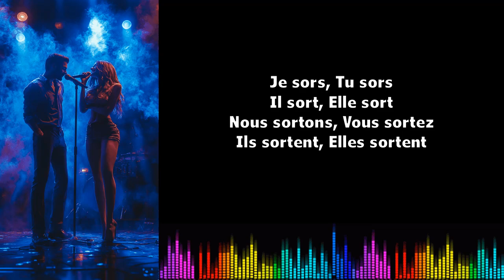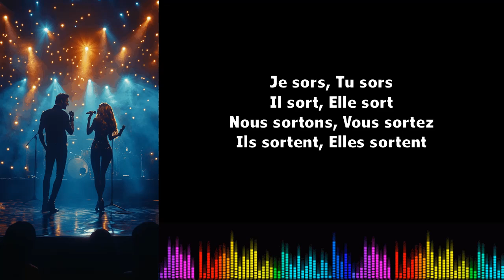♫ Imparare il francese ♫ Coniugazione I Sortir I Présent de l'indicatif